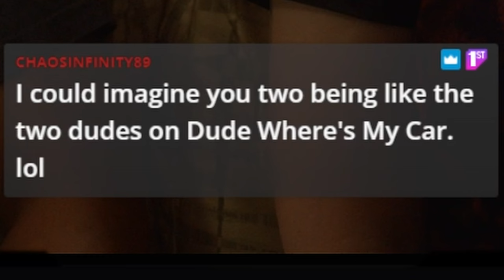We don't condone this...